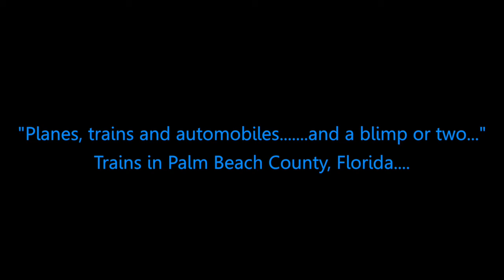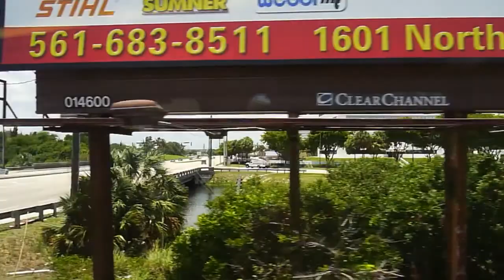Trains in Palm Beach County, Florida - TriRail, Amtrak, Florida East Coast freight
Something that defines living in the southeast area of Florida is the trains.  There's the Amtrak and TriRail commuter trains that share the same tracks, with the TriRail running from Miami to West Palm Beach/Mangonia Park, and then the Florida East Coast freight train line, a little further east toward the ocean.  You always hear the sound of freight train horns, or find yourself at a train crossing signal when a TriRail, Amtrak or freight train is going by, or cruising down Dixie Highway alongside a 100+ car freight train barreling down the tracks.  This is a compilation vid I put together of various train encounters, namely in Palm Beach County/Boca Raton, where we live, but there is one freight train vid that was in Broward County, heading south on Dixie towards Pompano Beach.  A lot of them were taken while I was on my bike after work or on the weekend, and in many of those instances I was getting bitten up by mosquitoes and whatever other annoying Florida bugs, but trying my best to stay still and keep the camera steady anyway.  :D